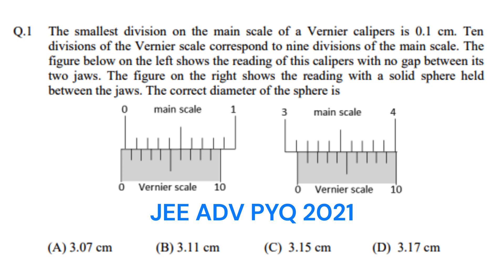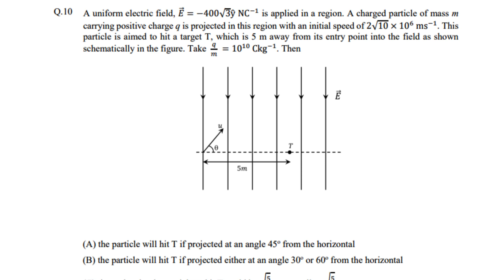JEE ADVANCED 2023 : Physics Most scoring subject In JEE Advanced with PYQs Proof!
JEE ADVANCED 2023 : Physics Most scoring subject with PYQs Proof